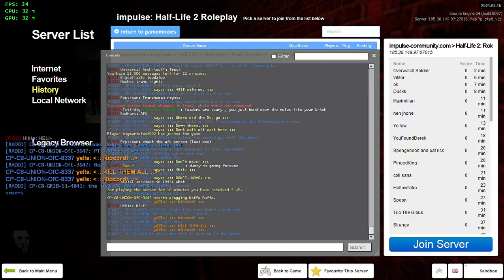Impulse HL2RP: Sewer Sweep Gone Wrong